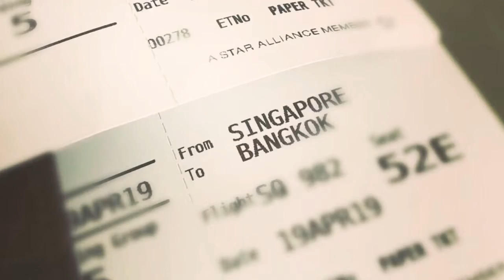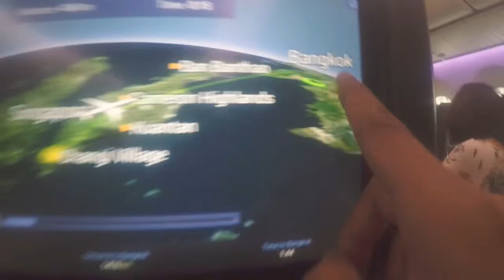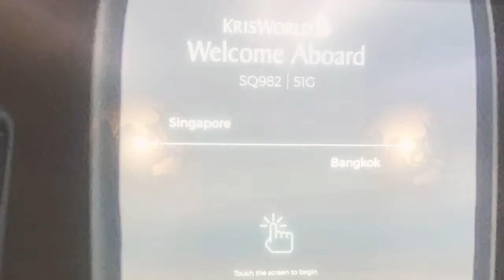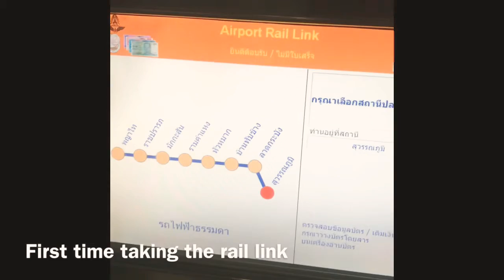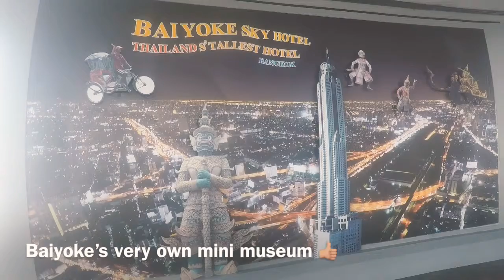My maiden Bangkok Trip 2019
First time going to Bangkok, Thailand. A great cultural and shopping paradise country. Worth a go! 💪🏽 will come back again.